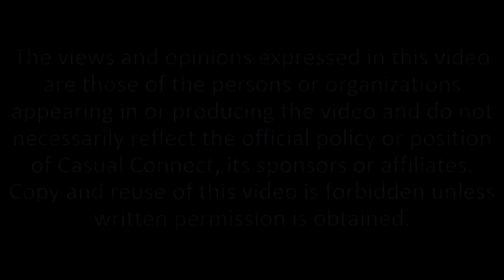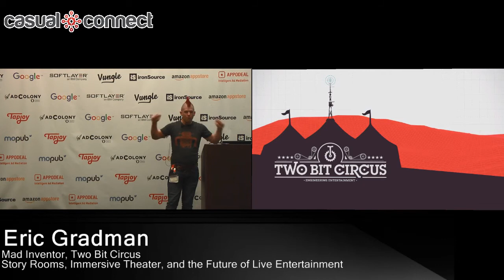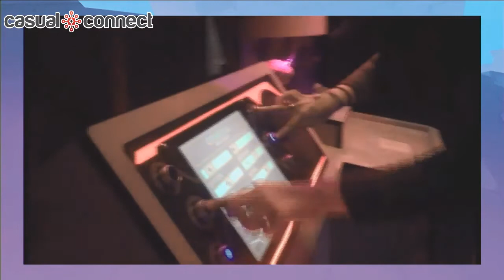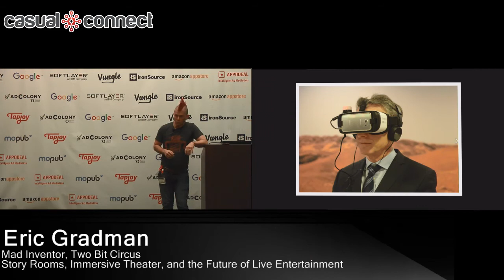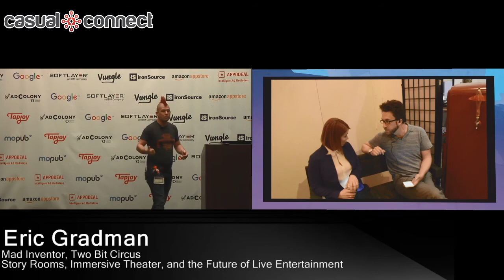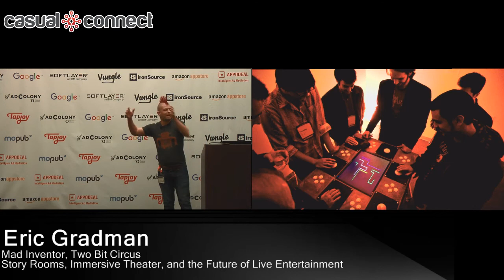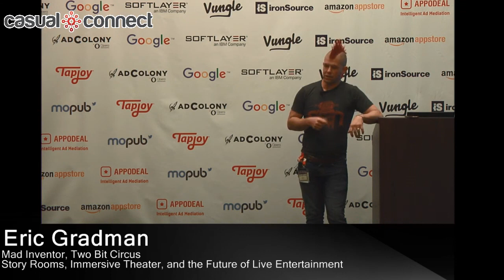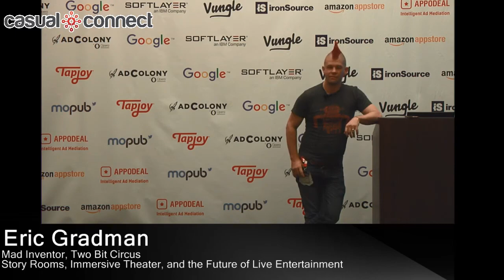The Future of Live Entertainment | Eric Gradman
Delivered at Casual Connect USA 2016. There are endless opportunities in the emerging field of mixed reality. By blending live human interaction, non-linear storytelling, show control, VR, and AR, and a little machine learning, we're creating shows that defy current entertainment categories. From starships to carnivals, we're keeping it fun and futuristic.